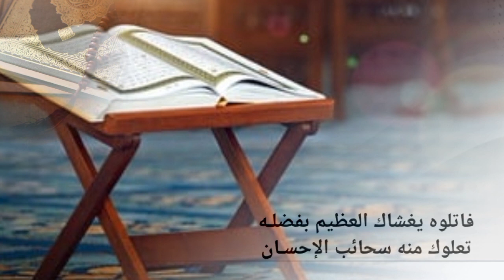IQRO' KITABALLOH // Sholawat Albanjari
sholawat "iqra' kitaballoh" dilantunkan dengan merdu dan penuh penghayatan oleh group Al-Banjari Jam'iyah Da'watus Syubban pada FESBAN OPOP EXPO di MAS surabaya